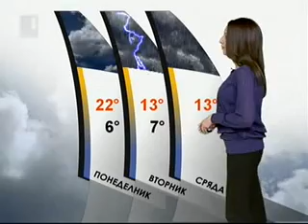BNT Weather forecast Bulgaria - 03.04.2010